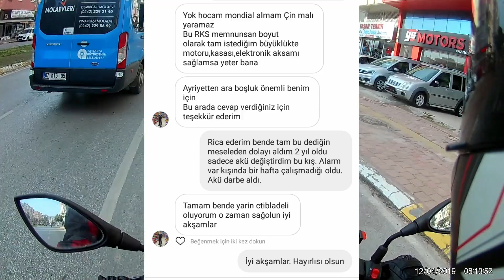bir arkadaş daha cityblade sahibi oldu/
integram dan bana ulaşan bir arkadaşı daha cityblade sahibi yaptık hayırlı olsun. insanların hobikerinden bahsettik